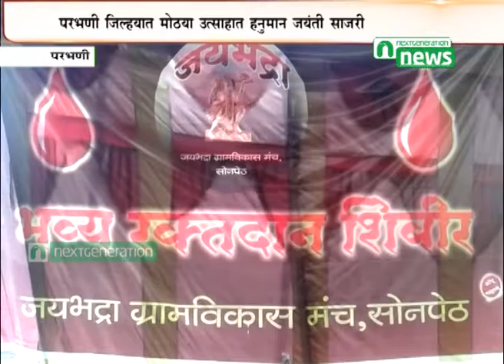Next Generation News : Hanuman Jayanti In Parbhani